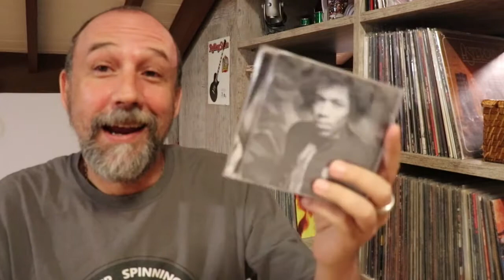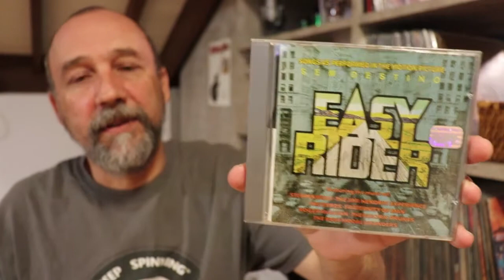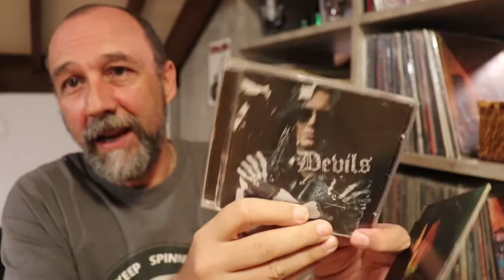1969 A Contest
REDRUM RECORDS (Beth)